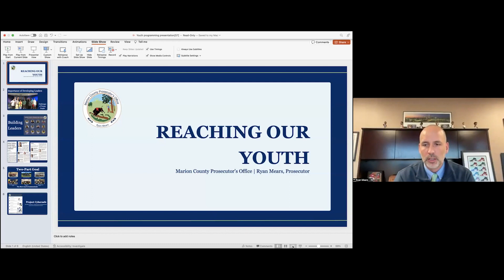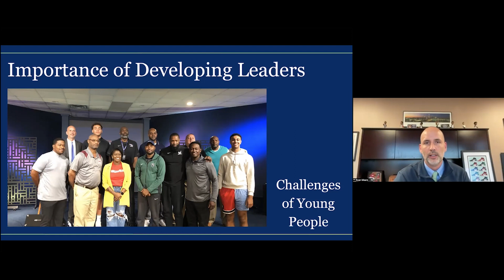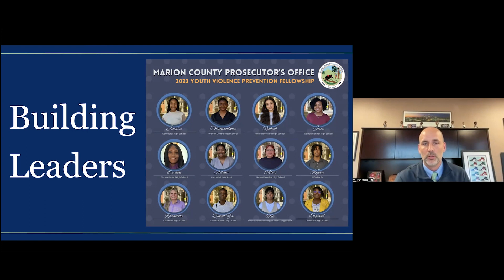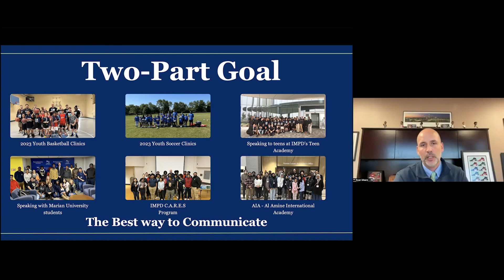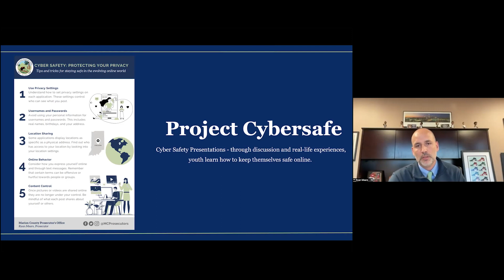Ryan Mears: Youth Programming Committee and Cyber Safety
At a recent National Best Practices committee meeting, Ryan Mears of the Marion County Prosecutor's Office discussed the office's Youth Programming Committee and Cyber Safety.

The mission of Prosecutors’ Center for Excellence is to create a better justice system by identifying, evaluating and implementing best practices for modern prosecutors.